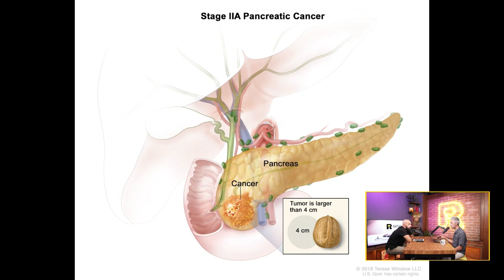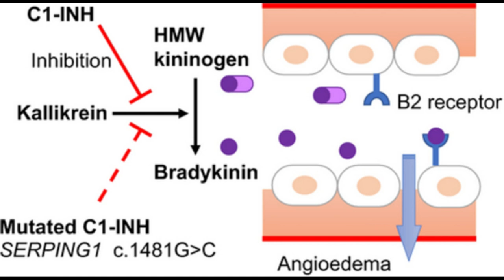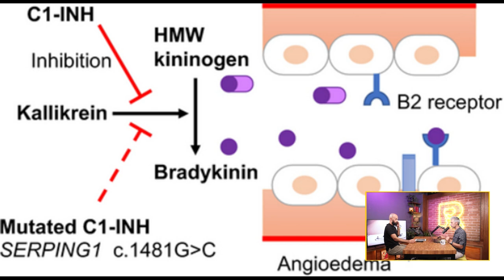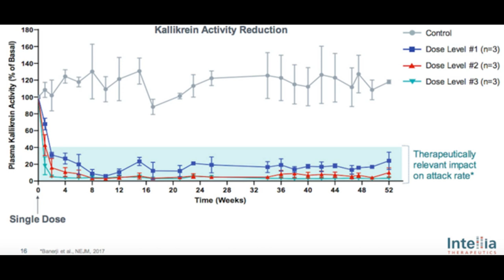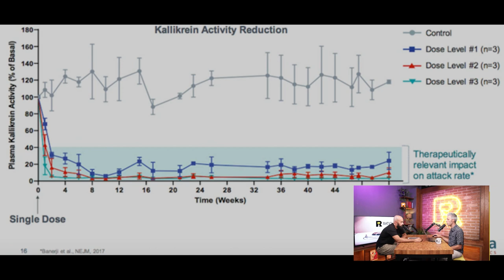Ratio Weekly: Най-бавният убиец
Колко часа на ден прекарвате на стола си?

Седейки на своите удобни столове в студиото, Никола и Петко разговарят за сериозните последици за здравето, резултат от продължителното застояване на едно място. Оказва се, че списъкът със заболяванията, които може да предизвика е доста голям и започва от логичното “затлъстяване” и стига чак до някои видове рак.

В епизодa задълбаваме в темата за човешкото здраве и ще чуете още:
- Замърсяването на въздуха влияе на риска от развитие на ракови образувания.
- РНК ваксина срещу рак на панкреаса постига невероятни резултати;
- Голям успех за CRISPR терапия на наследствен ангиоедем

Натоящият епизод се излъчва с подкрепата на нашите патрньори StorPool Ozone.bg

CHAPTERS
00:00 - Интродукция
02:38 - мръсния въздух убива
12:38 - Заседяването убива
42:54 - Ракът на панкреаса си намери иРНК майстора
52:56 - Голям успех за CRISPR терапия на наследствен ангиоедем